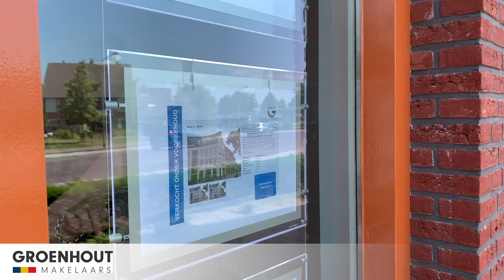Groenhout Makelaars Midden-Drenthe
Brink 4,
9411 KR Beilen